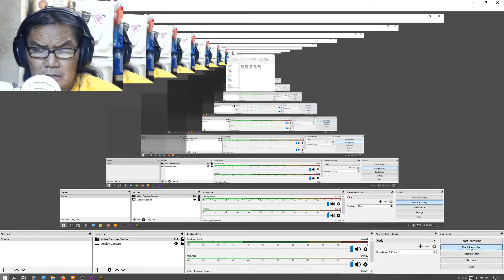Wasteland 2 DC Quest: Glove (07-28-2020)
In Angel Oracle is a man name Ethan white milking sheep for milk. His hands  are cold and he needs gloves. enjoy.

reward
3x milk
+1 brute force
+1 hard ass
500 seconds long